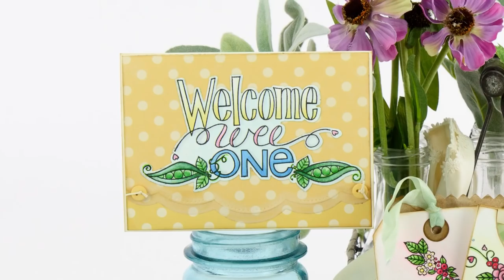Happy Grams by Tammy Tutterow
From the inky hands of an industry leader comes a beautiful collection of everything Tammy. Building from her previous Spellbinders product launches, Tammy is adding her classic style of hand lettered and illustrated stamps and dies that include tags, mini books and envelopes  Share your Happy Grams and messages of love with this incredible line.